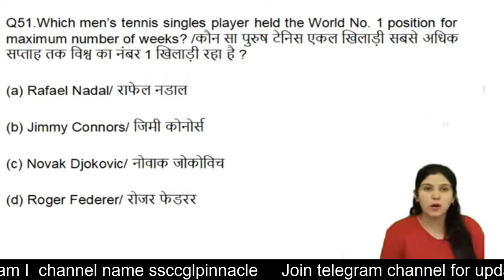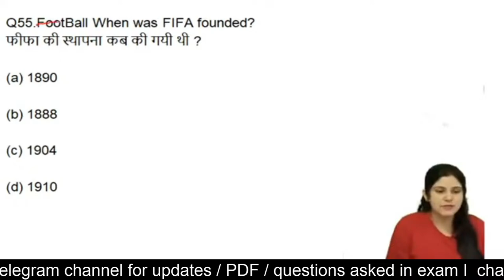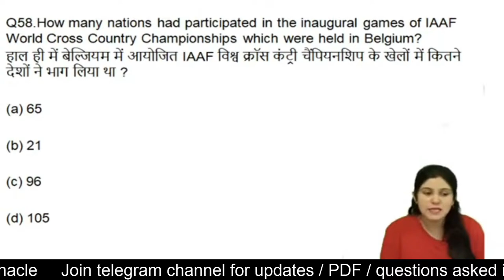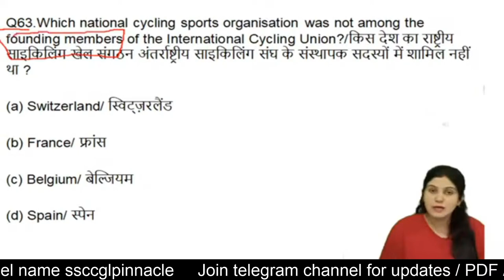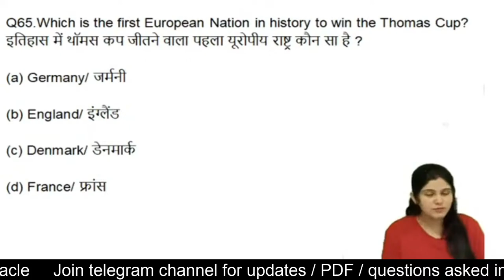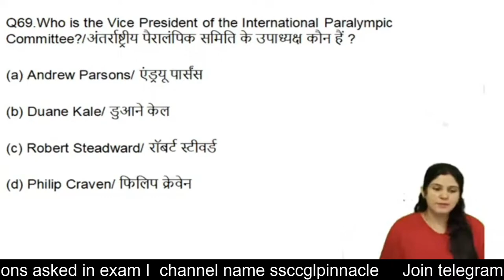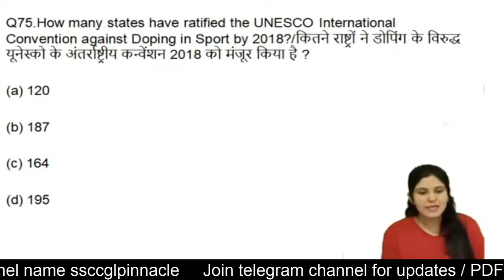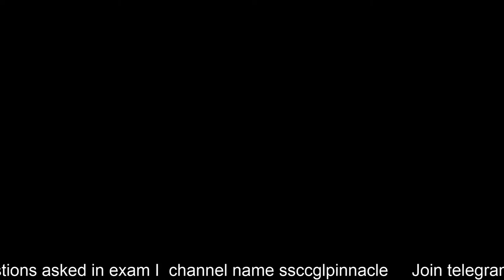best general awareness series I Misc GK : RRB NTPC I Group D I Delhi Police I SSC CGL I CPO CHSL